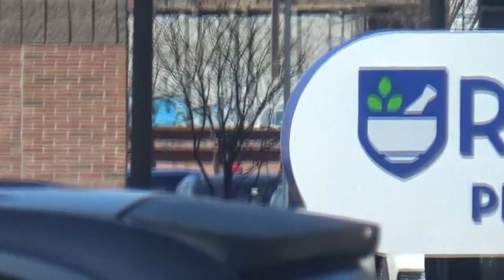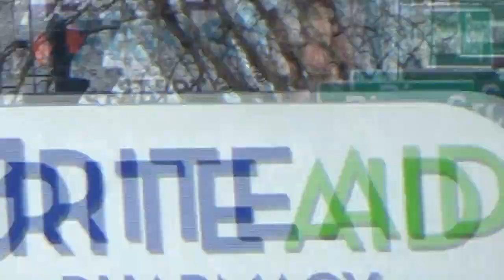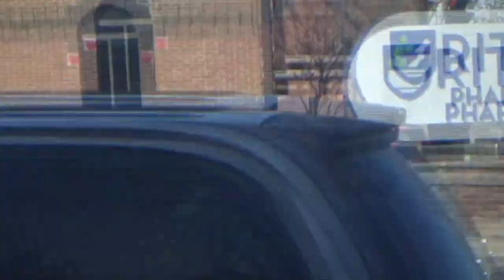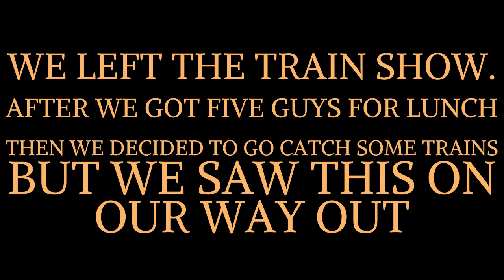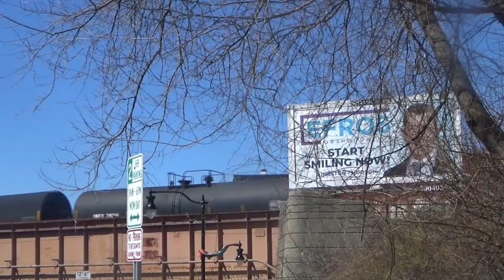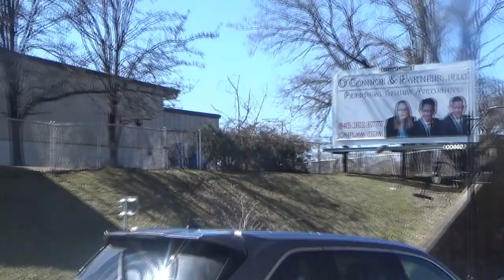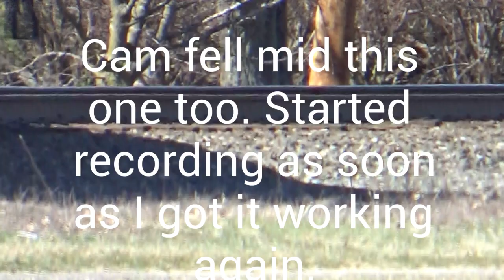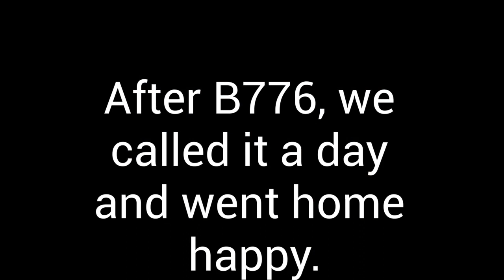The Kingston, NY Train Show (+ some IRL Railfanning) | 3/26/23 (feat. a CSX SD40E3!)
Good day today.